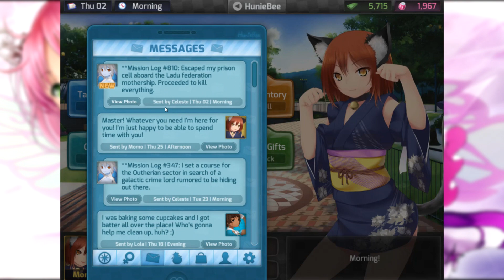¡¡¡¡DA WAIFU KYANNA IS ONE HOT MAMACITA!!!! | Huniepop Part 13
GOD BLESS ALL DA MAMACITAS AND LATINAS OF THE WORLD! VIVA MEXICO!